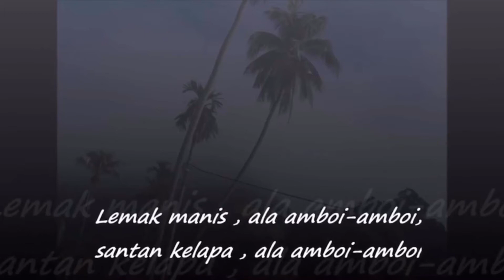Nasi Lemak Bujang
Sempena PKP Fasa 3 ..Kami Masak Nasi Lemak Bujang, Guna Barang Apa Yg Ada Di Dapur..Selamat Mencoba Gais..

Soundtrack